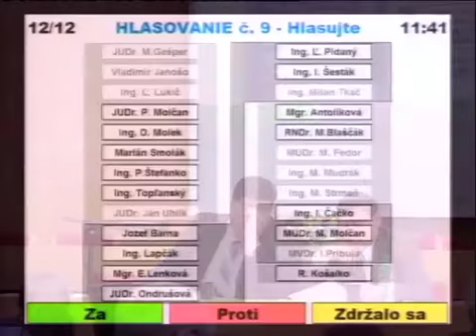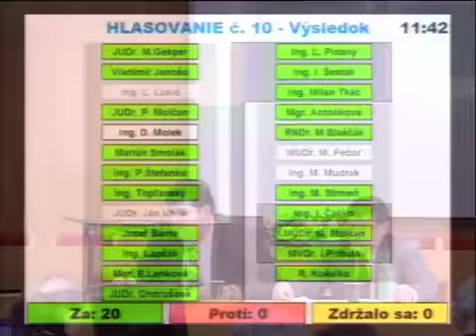22. mestské zastupiteľstvo 6/9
6. Návrh plánu kontrolnej činnosti útvaru hlavného kontrolóra na 1. polrok 2013